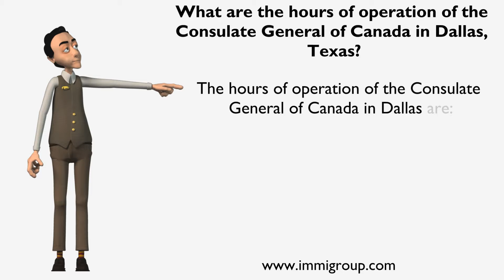What are the hours of operation of the Consulate General of Canada in Dallas, Texas?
The hours of operation of the Consulate General of Canada in Dallas are:
• 08:30 -- 17:00, Monday to Friday